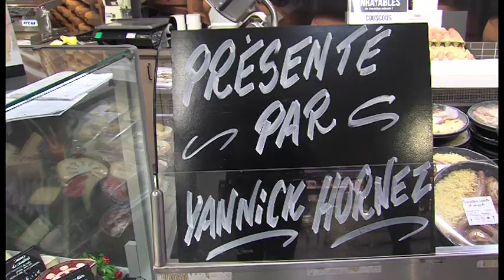Vu à la télé sur Weo : soufflés de lotte aux crevettes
Ingrédients pour 4 personnes:
400 g de lotte
150 g de crevettes décortiquées
200 g de betterave rouge cuite
2 échalotes
40 g de beurre
6 c. à s. de crème fraiche épaisse
3 œufs
1 citron
Du persil haché